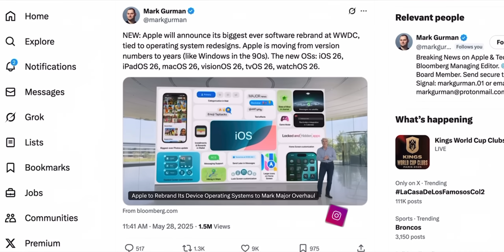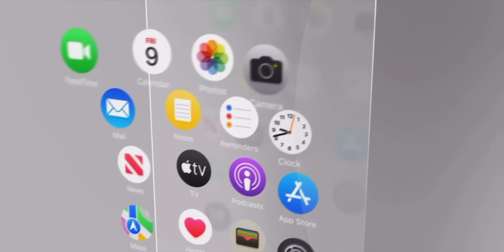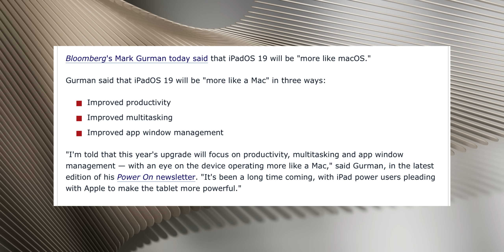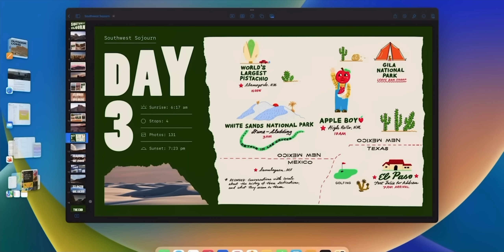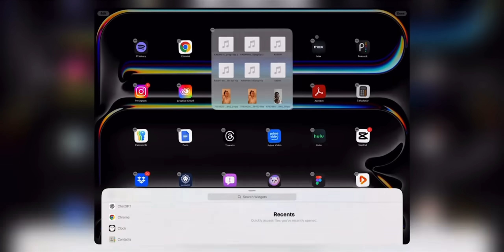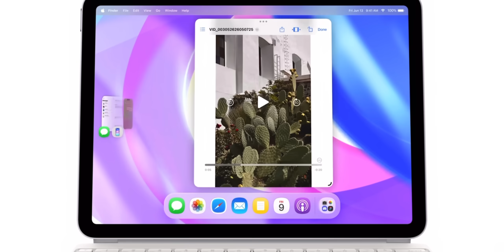iPadOS 26 Preview: iPad to feel more Mac-like & more! ✨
I love iPads and I couldn’t be more excited to see the new iPadOS 19 (iPadOS 26 cough cough) update that Apple will bring at WWDC 2025. In this video, I will go over all rumors and speculation regarding the new software redesign and features that will make it more like a Mac!

Join my exclusive WhatsApp community! ✨ Let’s chat about all things Apple, tech, productivity, and more

Accessories I Use:
My iPad Pro leather sleeve
ESR Rebound Folio Cover
ESR iPad mini cover
Matte glass screen protector